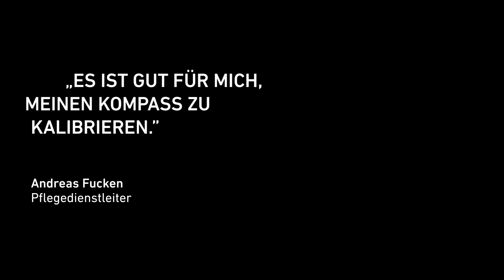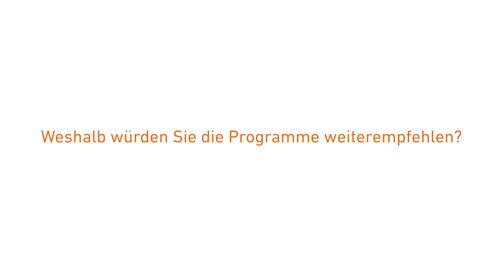Weiterbildung in der St. Augustinus Gruppe – Aufbauendes Führungskräfteprogramm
Auch Führungskräfte mit langjähriger Erfahrung können bei uns ihr Potenzial entfalten und werden weiter entwickelt. Sie lernen, Themen zu vertiefen, auf Gelerntem aufzubauen, Erkenntnisse zu teilen und Wissen auszutauschen. Wer eines der drei Entwicklungsprogramme Talent Campus, Ärzte Campus oder Führungskräfte-Weiterentwicklungsprogramm erfolgreich abgeschlossen hat, kann nach rund zwei Jahren Praxis am Aufbauenden Führungskräfteprogramm teilnehmen. Es setzt auf die Inhalte vorheriger Module auf – damit der Transfer erfolgreich gelingt.